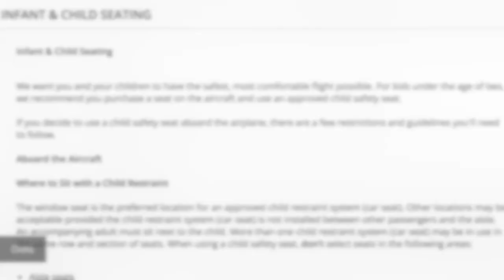Family Kicked Off Delta Flight After Refusing To Give Up 2-Year-Old’s Seat | TIME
A couple and their two toddlers were kicked off a Delta Air Lines flight after refusing to give up their seat.